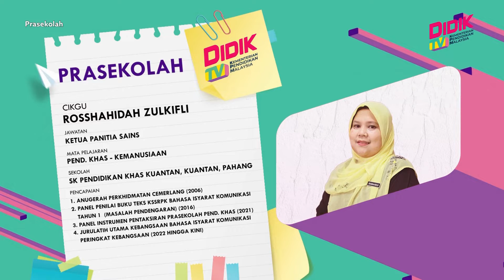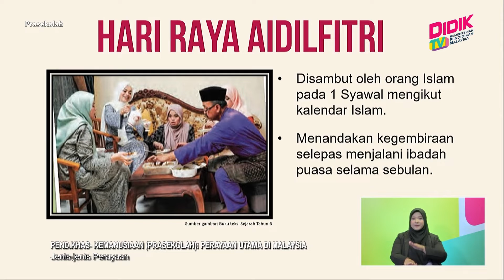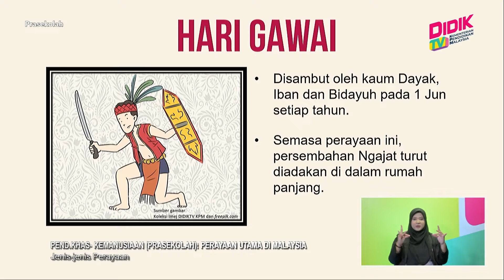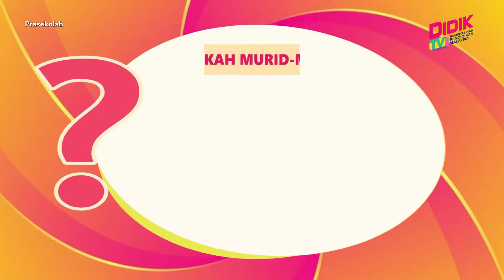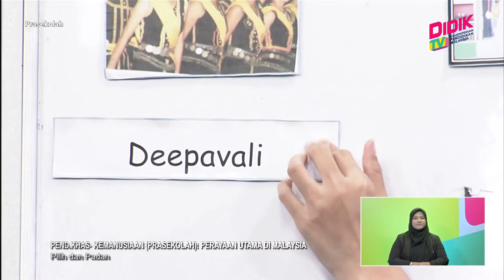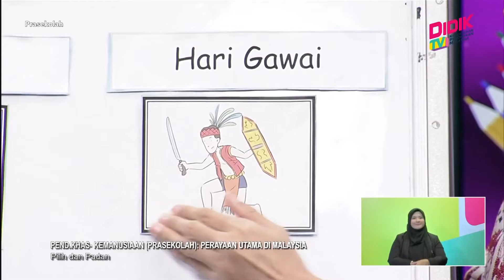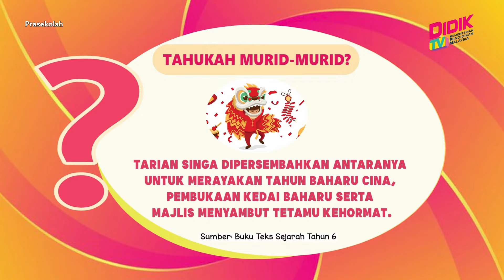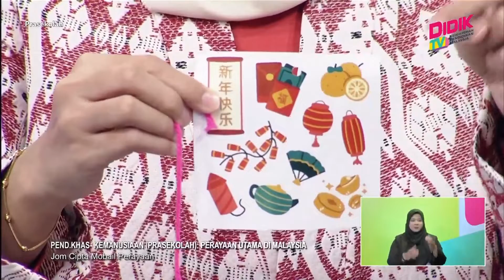Prasekolah (2022) | Pend. Khas - Kemanusiaan: Perayaan Utama Di Malaysia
Tajuk: Pend. Khas - Kemanusiaan: Perayaan Utama Di Malaysia
Guru: Rosshahidah Zulkifli
Slot kali ini merupakan slot Tahap 1 Pendidikan Khas Bahasa Isyarat Komunikasi yang akan menerangkan mengenai jenis pakaian dan perhiasan yang dipersekitaran murid. Guru akan membuat aktiviti berdasarkan pengetahuan sedia ada murid dan memperkenalkan isyarat dan ejaan pakaian dan perhiasan serta frasa`kepada murid.